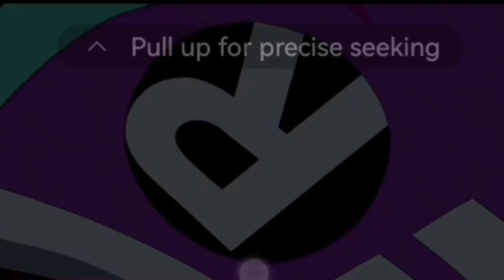𝗕𝗔𝗗𝗔𝗦𝗦 𝗠𝗔 LEO 𝗥𝗼𝗯𝗶𝗻 Tamil (Teen Titans) Version. [Thalapathy Vijay]